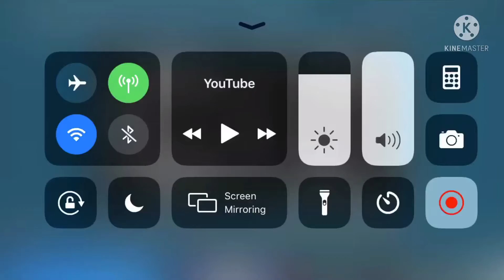I made Another Cartoon Network Canada up next bumper (2012) template Remake